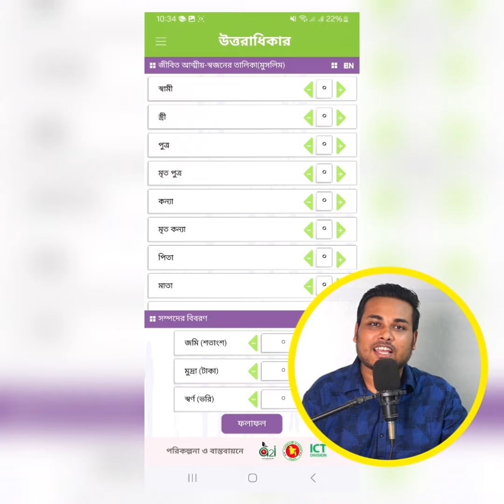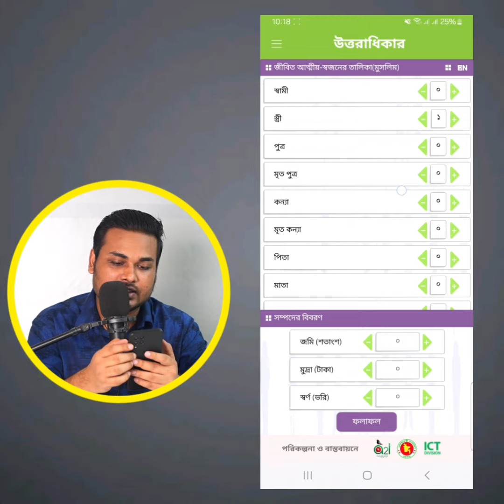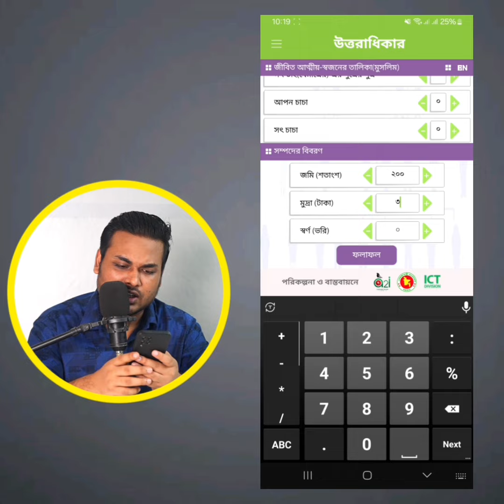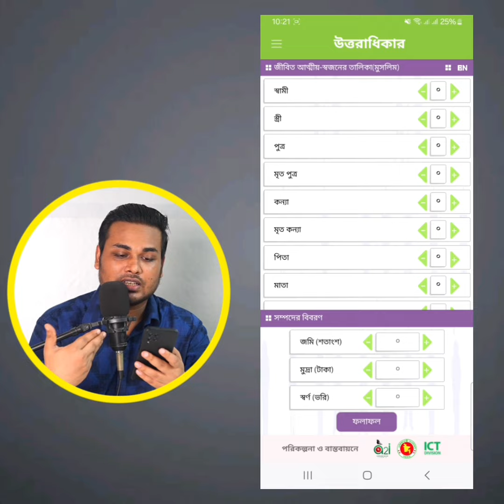বাপ দাদার সম্পদ আপনি কতটুকু পাবেন সহজে বের করুন